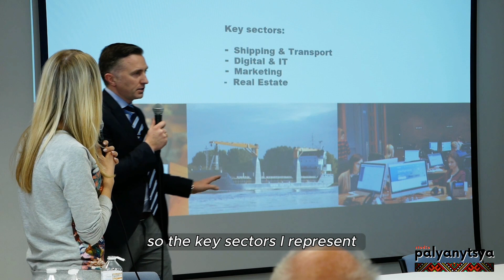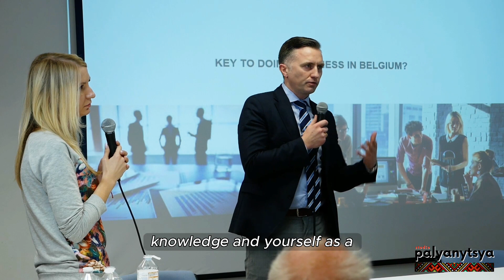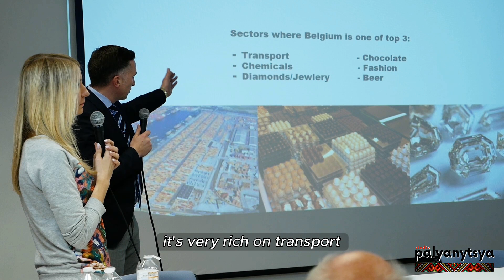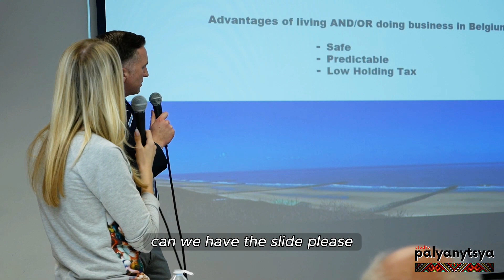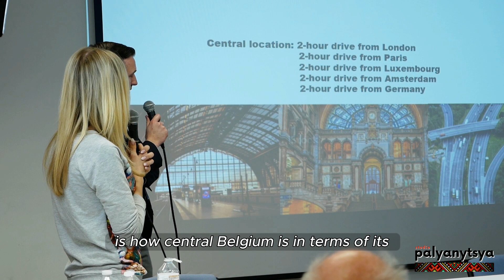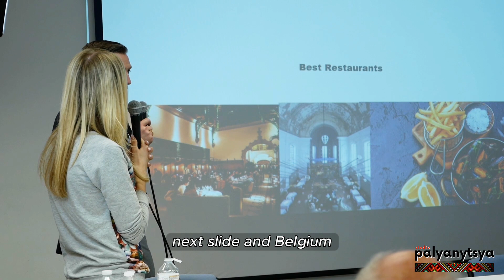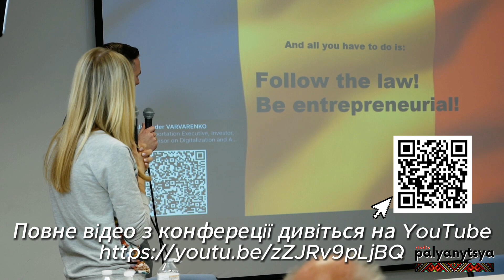Олександр Варваренко - бельгійський підприємець про бізнес та життя у Бельгії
Олександр Варваренко - бельгійський підприємець, засновник Varamar Group  - міжнародна судноплавна компанія зі штаб-квартирою в Бельгії, також CEO Shipnext  - цифрова платформа для доставки грузів.
Тема: Успішна історія українських підприємців у Європі.

14 квітня в Українському Комьюніті Центрі в Брюсселі Ukrainian Voices RC
(Rue de Commerce 44, 1000 Bruxelles)
відбулась зустріч для підприємців та всіх хто цікавиться бізнесом та можливостями фінансування, розвитку та реалізації проектів у Європі та Україні.
Спікери змогли за умов бельгійського законодавства та оподаткування побудувати свій успішний бізнес. Вони діляться особистим досвідом про те, як знайти інвестиції, на що звернути особливу увагу, як правильно підготувати всі адміністративні документи, за якими критеріями вибирати бухгалтера і не тільки.
Захід буде корисним:
💡Для тих, хто хоче відкрити бізнес, але не впевнений у своїх знаннях та можливостях,
💡Хто вже має бізнес в Україні та хоче його розширити на Європу,
💡Хто перебуває тут, але хоче відкрити бізнес на батьківщині.
Спікери:
🔸Андрій Колодюк  - серійний підприємець та інвестор, голова Ukrainian Venture Capital and Private.
Тема: Можливості участі  підприємців у фінансових та інших програмах Євросоюзу у проектах по відновлення України.
🔸Пінчукова Наталія - федеральна податкова служба Бельгії, відділі експертизи – оподаткування фізичних осіб, експерт-фіскаліст. Досвід роботи 10 років у бухалтерії та 7 років у податковій
Тема: Види діяльності (фоп чи компанія): у чому відмінності, - як відкритися, скільки коштує, які обов'язки, що на вас чекає після відкриття. - оподаткування фізичних осіб (податок на доходи) - податкові ставки, базовий розрахунок, - соціальний податок, який підприємці зобов'язані платити самі: скільки і як, - НДС: звільнення чи ні?
🔸Мартін Дісс - Старший експерт в DG GROW в Європейській Комісії.
Тема: Ведення бізнесу з Україною та в Україні.
🔸Мікростарт
Тема: Як скласти бізнес-план з урахуванням ринкових тенденцій.
Організатори зустрічі:
Ukrainian Voices RC
UVCA.eu
Free Ukraine
Ruthenia
Запис всієї конференції дивіться у YouTube 👇